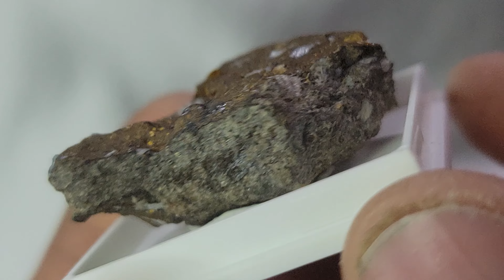Bromargyrite - AgBr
Bromargyrite is one of only 19 minerals to contain Bromine. Bromine is a liquid at room temperature, which also seems to constantly be evaporating a dark orange gas, and it boils at 137°F... Yet, somehow, Bromine attached to Silver to make this mineral, and it's waiting to come home with you

There are 15 known locations within Colorado where this mineral can be found, but with under 300 known localities worldwide on most continents, most Bromargyrite is found in Mexico and Chile. It seems the mineral is formed after primary Silver ores are oxidized? Perhaps Bromine precipitated out of the Sea water onto this once big Silver nugget? Or, was this made in some other way?

It's hardness is 2.5 and it's specific gravity is around 6.5. It's named after its chemical composition, making it easy to identify as a bromine and silver mineral specimen, and it was first described in 1859 for an occurrence in Plateros, Zacatecas, Mexico.

Most Bromine comes from the Dead Sea, near Israel and Jordan, through leeching of the sea water, so this rock isn't valuable as a Bromine ore, but it's still Silver, so keep an eye out for a rock like this on your next outing!